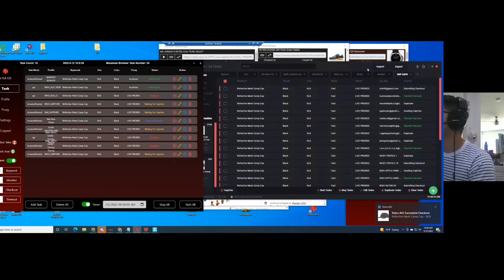DU MA LIVE COP 5